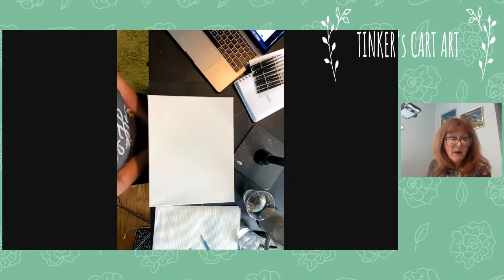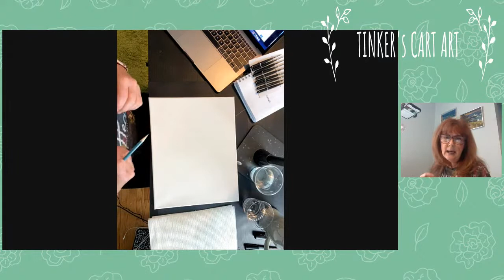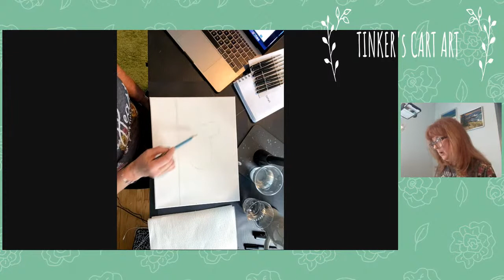Easy Acrylic Spring Sheep Painting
Join me to learn to paint a fun and easy spring painting. Love DIY and painting? This is the class for you. Just like being at a paint night but in the comfort of your own home. I will take you step by step through the painting process. This is a fabulous painting for complete beginners and kids!